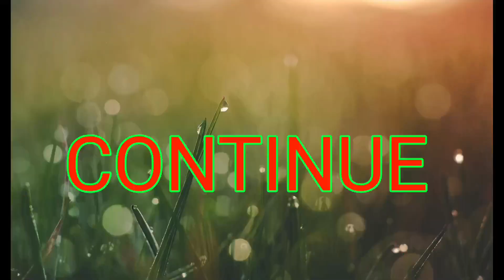बडा दशै 🎇🎆 मा रागाँको मासु बजैली | Happy Dashain2079 | Alisha and Pusparaj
Please leave a like it's really helpful for improving
Our content.

✔IMPORTANT NOTICE :- We are Husband and Wife, so that we make
 short videos,  challenges, pranks and funny videos on each other.

We apologize for offending anyone.